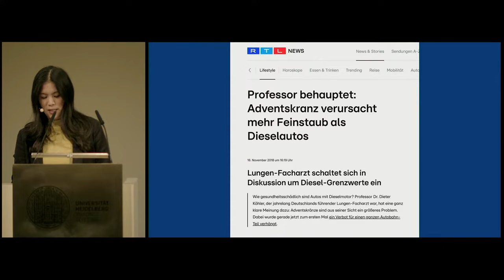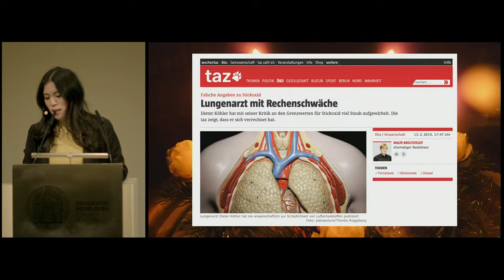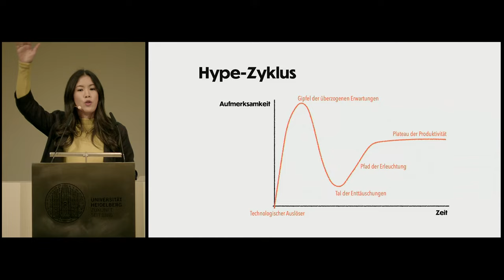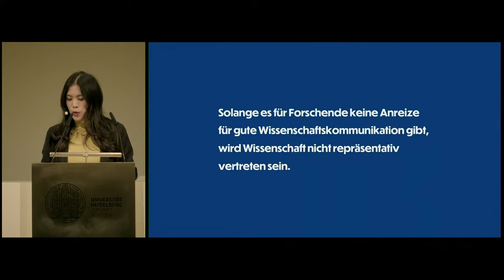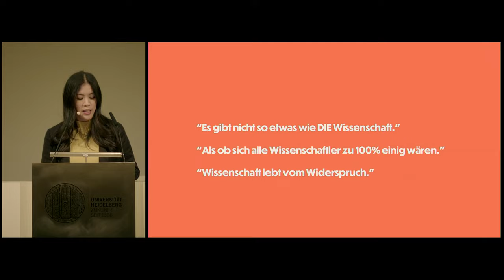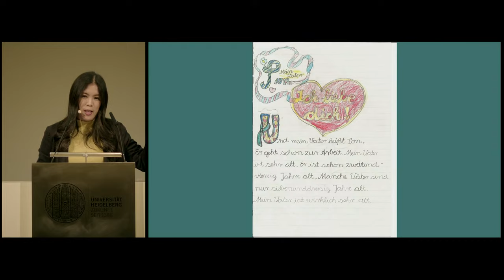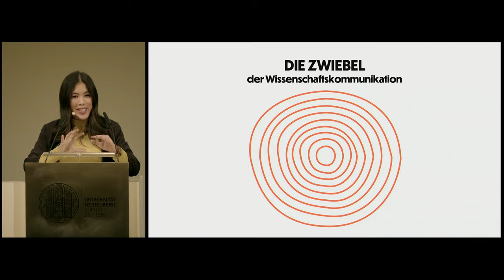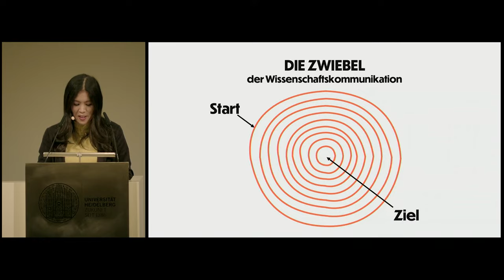Superstar Scientists – Wie Hype und Hass die Wissenschaftskommunikation verändern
00:00:00 Prof. Dr. Bernhard Eitel, Rektor der Universität Heidelberg
00:08:45 Friederike Busch, Direktorin, Holtzbrinck Berlin – Inspire Together
00:15:00 Dr. Mai Thi Nguyen-Kim, Nature Marsilius Gastprofessorin 2022

Im Zuge der Corona-Pandemie erhielten Wissenschaftlerinnen und Wissenschaftler eine nie dagewesene öffentliche Aufmerksamkeit – ebenso positiv wie negativ. Vor diesem Hintergrund beschäftigt sich Dr. Mai Thi Nguyen-Kim in einem Vortrag an der Universität Heidelberg mit den Folgen dieses Spannungsfeldes. Die vielfach ausgezeichnete Wissenschaftsjournalistin ist im Wintersemester Nature Marsilius Gastprofessorin an der Ruperto Carola.